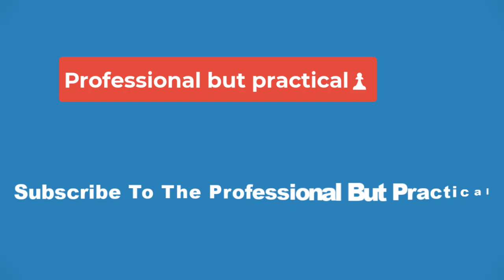🔴WNBA Star Sabrina Ionescu Tied The Knot With Fiancé Hroniss Grasu!🔴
After a year long engagement, Sabrina Ionescu and Hroniss Grasu are now married!

The New York Liberty star and the offensive lineman for the Las Vegas Raiders officially tied the knot over the weekend in Laguna Beach, California.

Sabrina Ionescu And Hroniss Grasu Officially Said 'I Do' Over The Weekend!

While the bride and groom haven't shared any photos or videos from their big day on social media just yet, some of their guests have.

WNBA star Satou Sabally shared a carousel of photos from the big event captioned, "To an everlasting bond of love what an amazing wedding of two very special people, a weekend full of two very special people, a weekend full of smiles and happy tears."

In the carousel of photos was also a video that shows the happy couple clapping and dancing on the dance floor while their guests gathered around waving napkins in the air.

Ionescu's good friend Vanessa Bryant also shared some photos from the wedding. One photo is of her and her daughter Natalia with the bride captioned, "Congratulations to @sabrina_i and @h_grasu !!! Such a beautiful couple. Wishing you both the very best, always!!! Xo."

Bryant also shared a few other snaps from the exciting event, including an Instagram Story of her and Ionescu in a photo booth smiling.

The Instagram Story confirms that Ionescu and Grasu said their vows on Sunday, March 10.

A carousel of photos shared by Ionescu on Instagram shows the romantic way Grasu asked the WNBA star to be his forever. "It’s always us. Here’s to forever with you 1.20.23 finally."

Ionescu shared more of her engagement story in a TikTok video captioned, "How I got engaged and had nooooo idea."

"So this is my engagement story, but before I was making a TikTok for the GQ photo shoot that I thought I was going to, so we headed into the city and I was literally taking a video to do behind the scenes of my photo shoot," she said. "And here I am getting hair, makeup, my last picture, making sure the producers liked what I was wearing, and to come out and realize that there were no producers. It was my boyfriend who had planned this entire engagement with my agents and had everyone on board."

In the video, she showed the "amazing arrangement of flowers and candles" Grasu had set up so he could pop the question in a memorable way. Ionescu said she was "completely shocked and caught off guard."